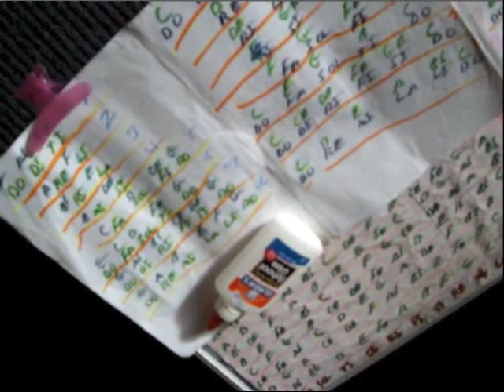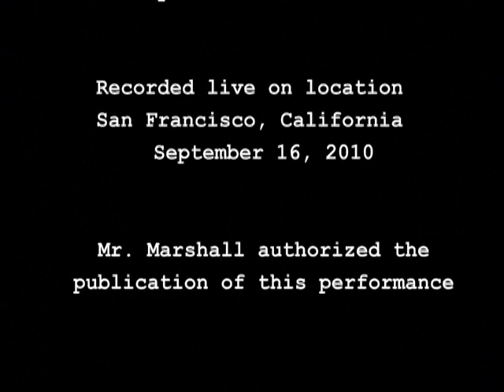Melvin Frank Marshall live (Episode 3)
Melvin Frank Marshall, performing live on violin at the Civic Center BART/Muni Station, San Francisco, Thursday September 16, 2010.

Melvin's got a new violin, a new musical style, and a new hairstyle.

I can't believe 3 years have gone by since Episode 2. I'll try to make Episode 4 sooner than another 3 years!